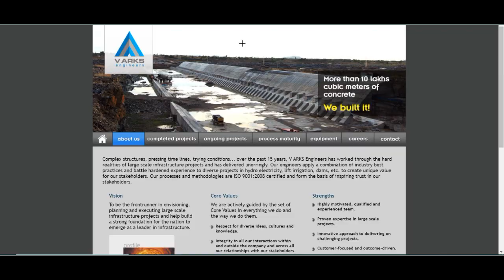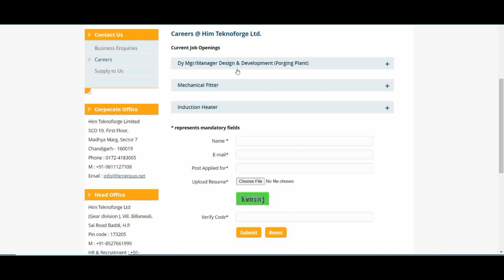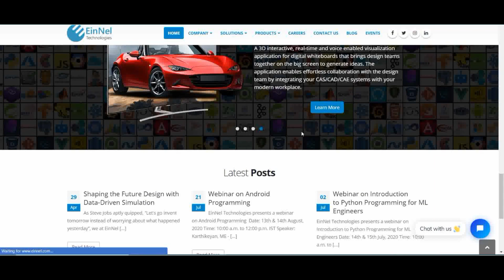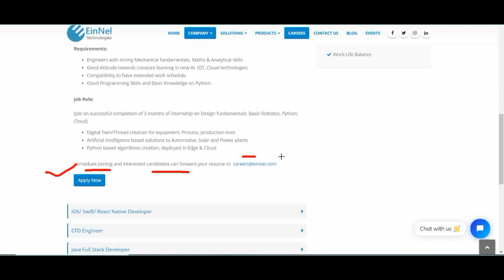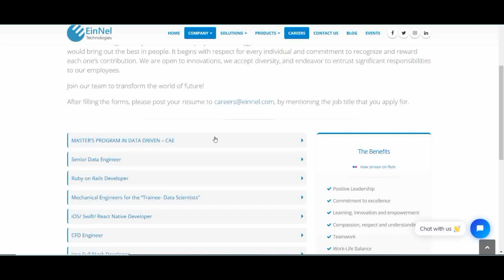V ARKS Engineers/EinNel Techno./HIM Latest Fresher Engineering Jobs/Recruitment 2021/Off campus jobs